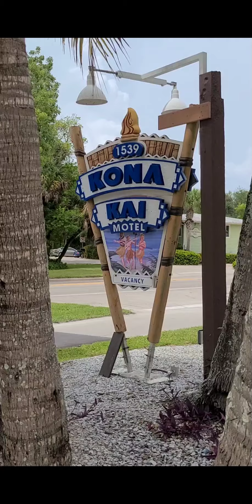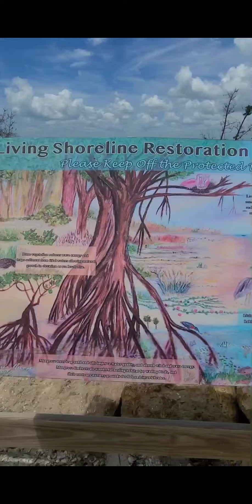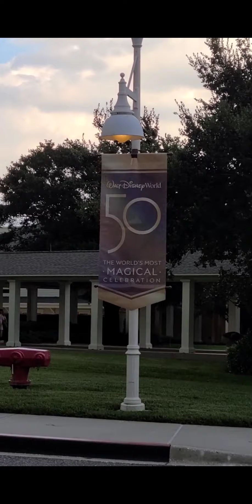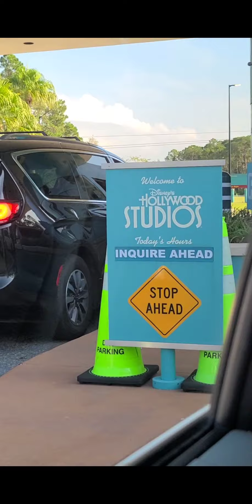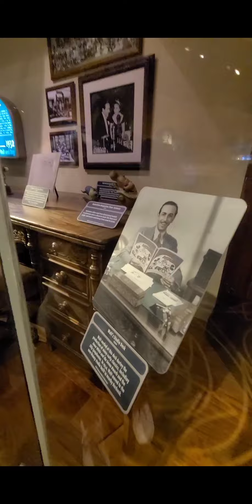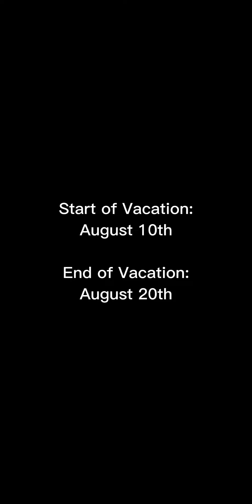My journey to Florida! Sanibel Island and DisneyWorld | Vacation August 10th thru August 20th